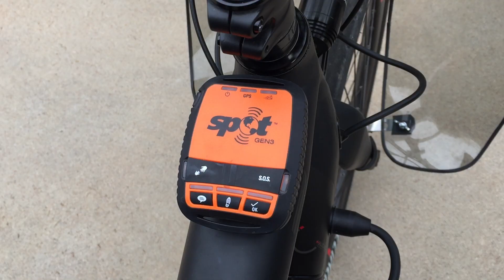Solar Electric Bike Cross Country Adventure | Electric Bike Report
Marissa Muller has set out on a cross country adventure to ride 3,000+ miles from Ventura, CA to Washington DC on her solar powered electric bike! In this video interview we find out more about her adventure, her Specializes Turbo S electric bike, the solar charging set up, and other tech gadgets that she is using for the tour.